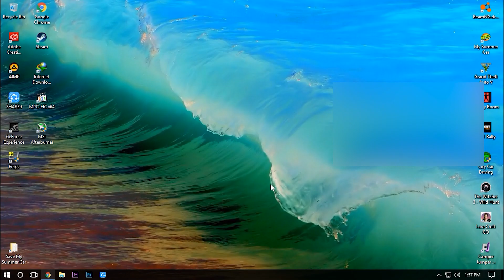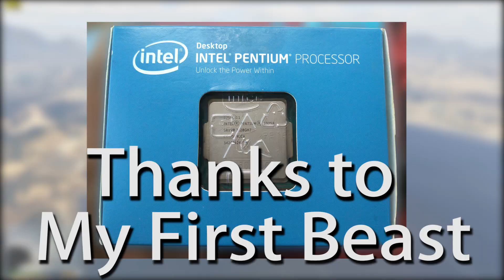What it feels Like Upgrading PC From Intel Pentium Dual Core G3258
akhirnya Milestone pertama sudah terlewati
Thanks!!

Lets Be Friend Guys :D
Follow Social Mediaku ...